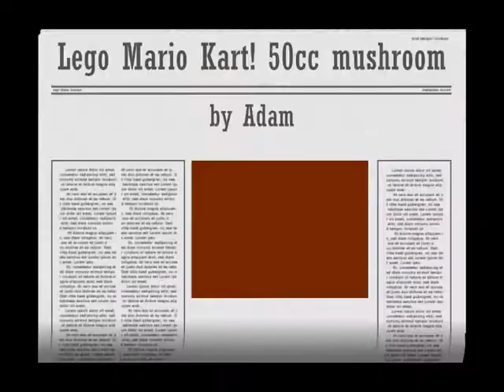Lego Mario Kart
Lego Mario Kart - gone wrong!!! ENJOY!!!